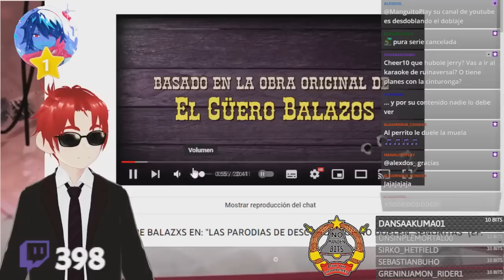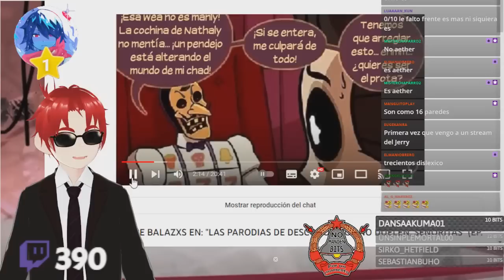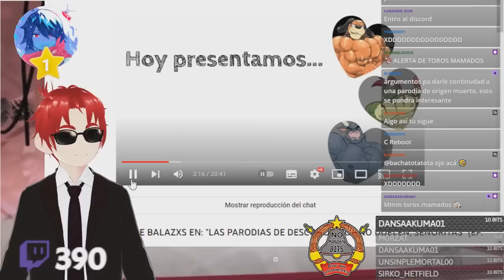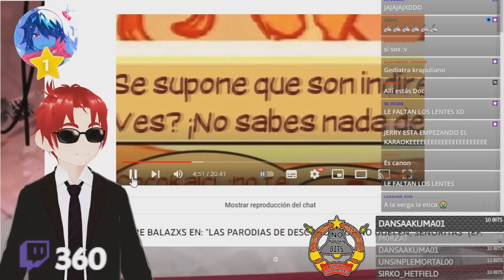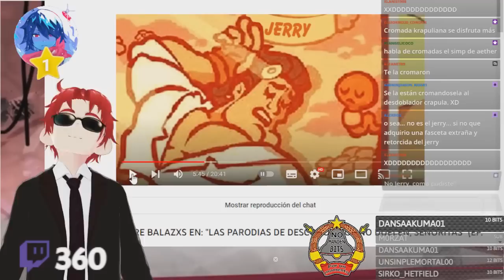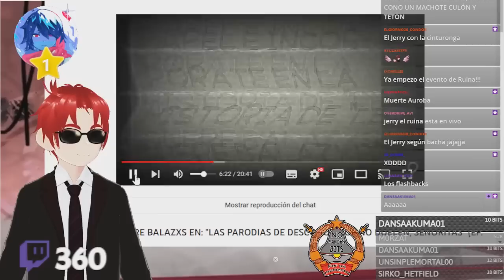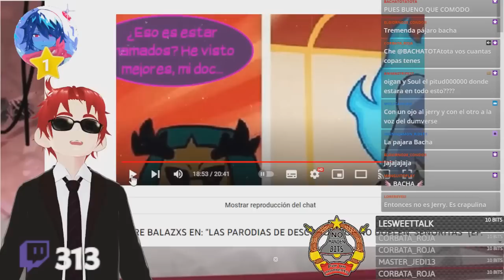LE GÜERE BALAZXS Parte 5. CAMEO FABULOSOOOO - Reacción en vivo